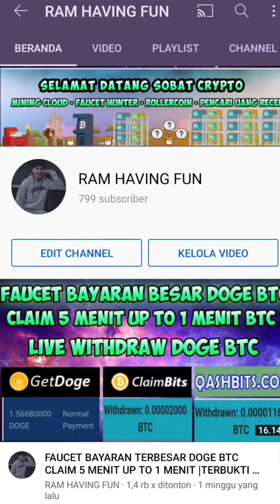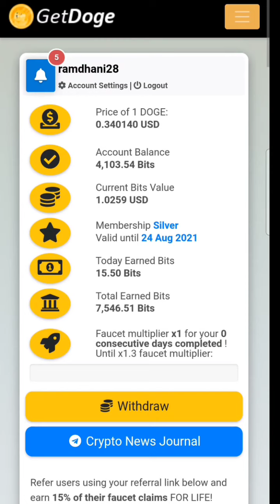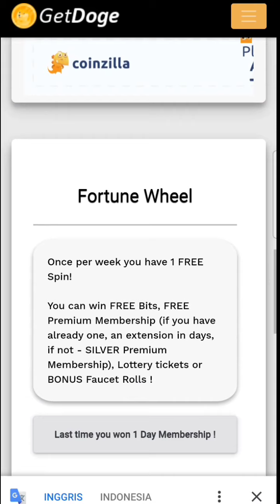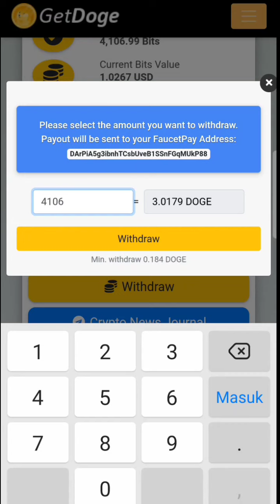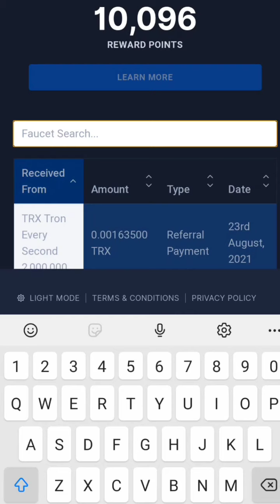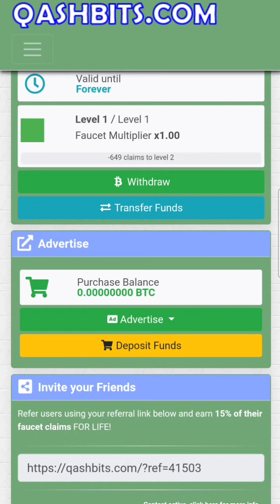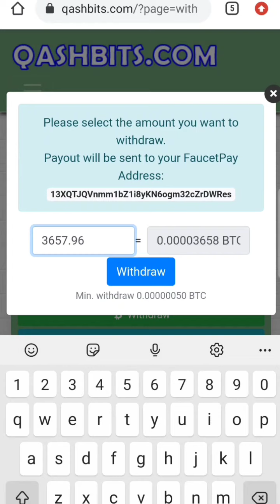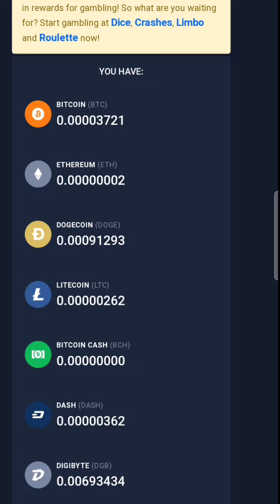FAUCET BAYARAN TERBESAR DOGE BTC CLAIM 5 MENIT | TERBUKTI MEMBAYAR 100% LIVE WD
Modal web site gini cepet banget buat menuhin Dompet Faucet , bagi yang rajin cepet untuk WD mulai 1 Doge sampe 1000 satoshsi lumayab banget Faucet terbesar bayaran menurut saya..